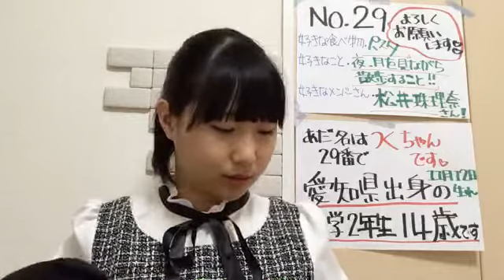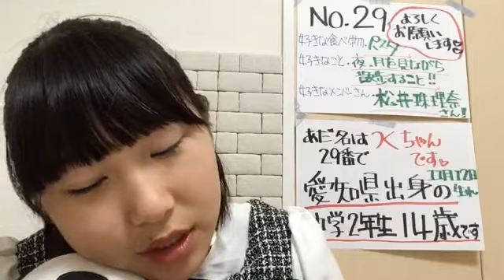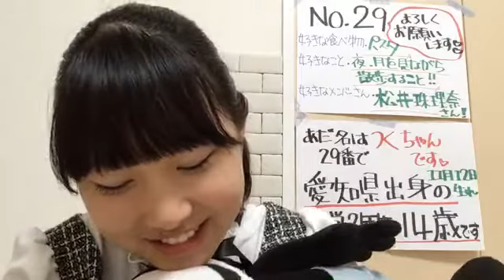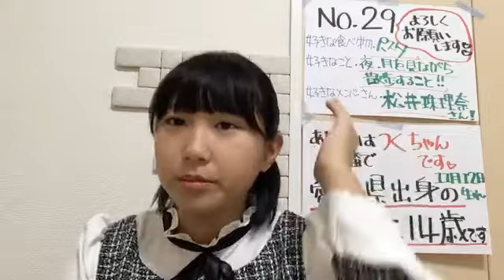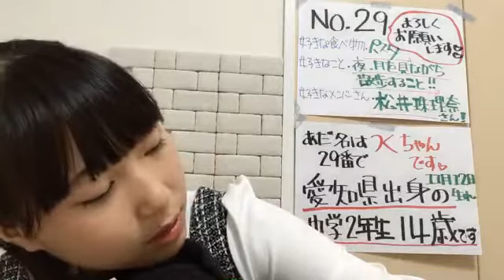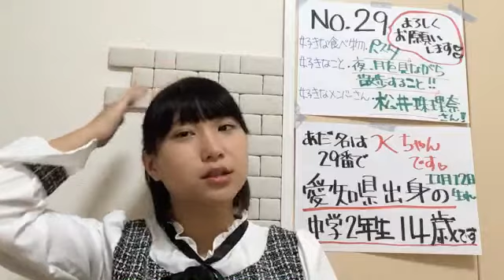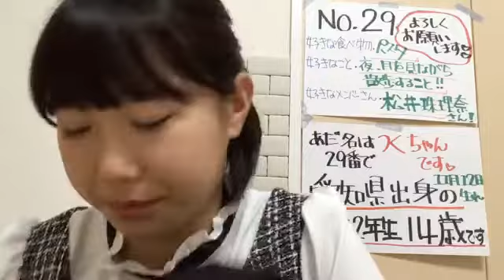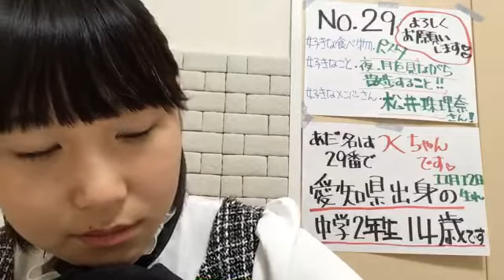【最終日】SKE48 第9期受験生エントリーナンバー29番